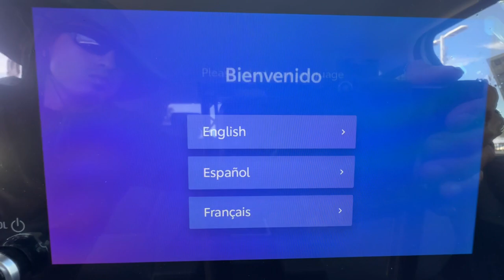2024 Toyota Tundra SR5 CrewMax 5.5 Bed Ventura, Oxnard, Simi Valley, Thousand Oaks, Northridge ...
New 2024 Toyota Tundra SR5 CrewMax 5.5 Bed available at Ventura Toyota located in 6360 Auto Center Drive, Ventura, CA, 93003.
Stock#: 62079 - VIN#: 5TFLA5DB1RX219671